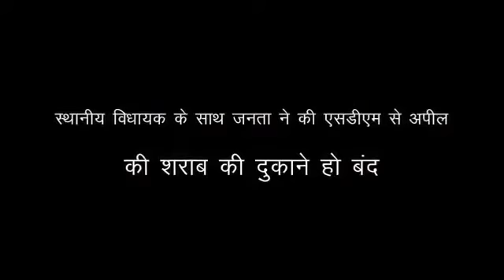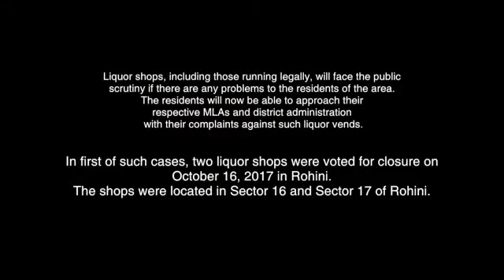Mohinder GoyalMLA,Rithala called meeting with SDM to close Liquor Shop in Sec